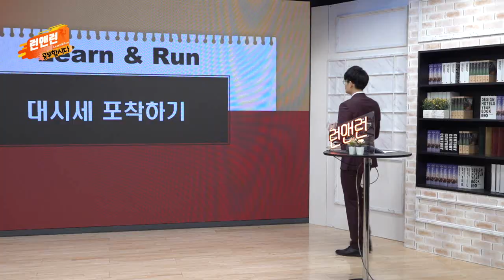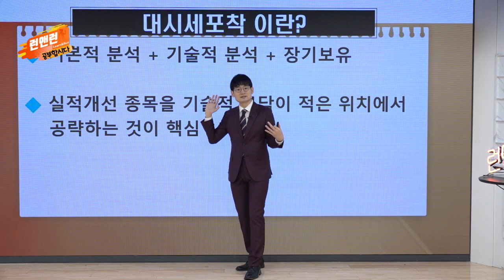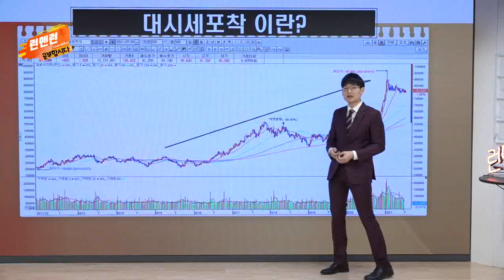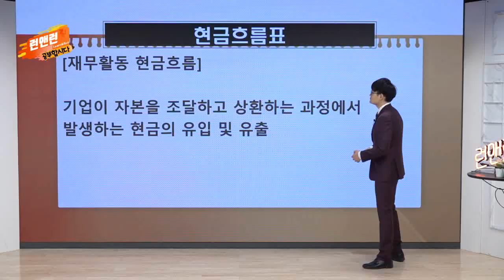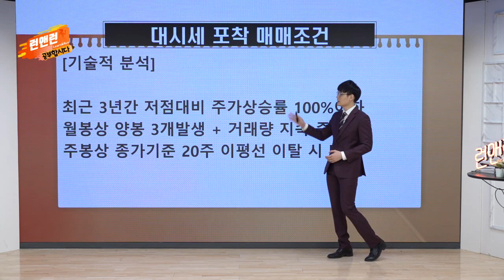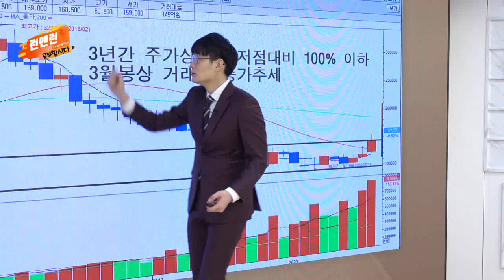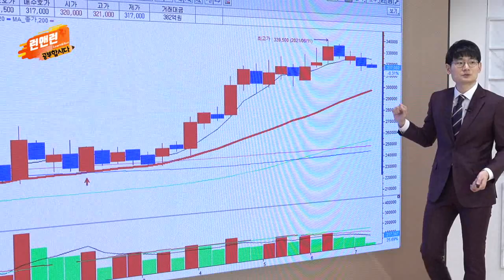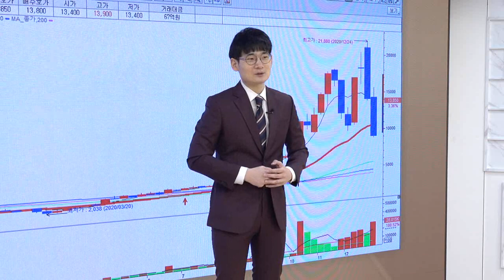大시세 포착하기_공부합시다_이데일리맵 오현진_런앤런 58회 (20220305)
# 大시세 포착하기